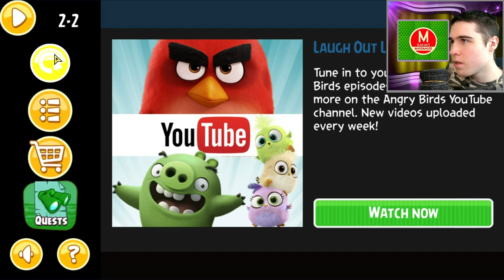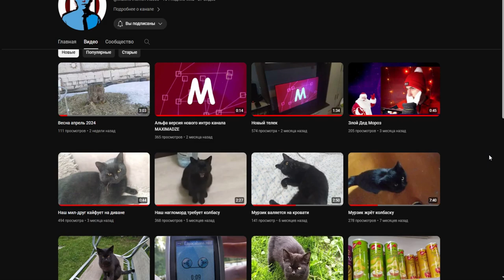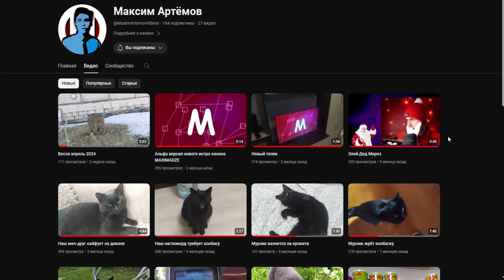Angry Birds Seasons №10 - Пасхальный эпизод Easter Eggs